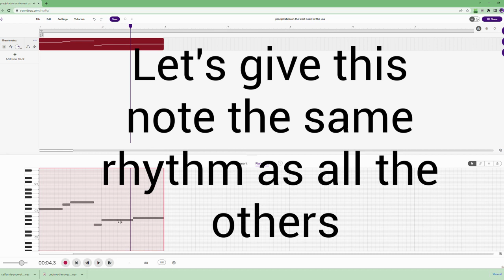these two songs sound similar